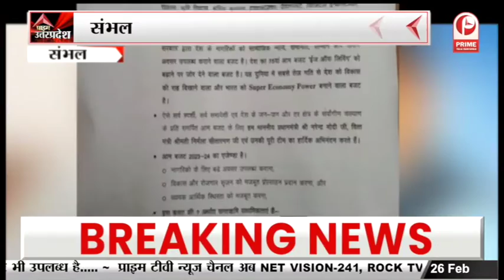बड़े संगठन की आहट, BJP में शामिल होंगे नए चेहरे || Prime Tv